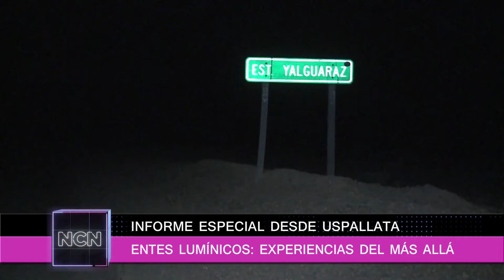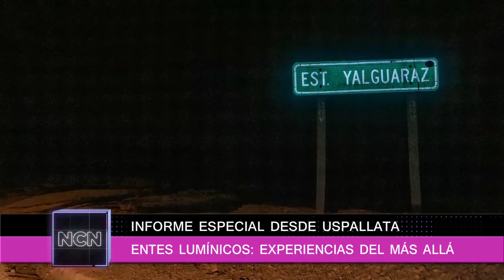ENTES LUMÍNICOS: EXPERIENCIAS DEL MÁS ALLÁ